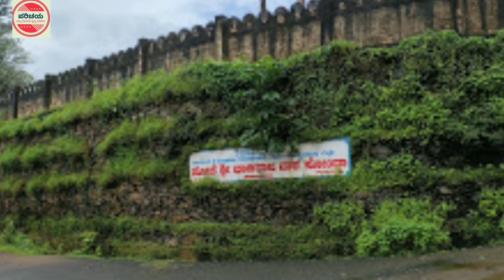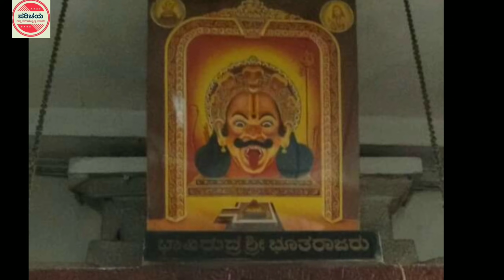Sonda | Sode | Sode Vadhiraja Mutt | ಸೋದೆ ಶ್ರೀ ವಾದಿರಾಜ ಮಠ | Sode Brahma Ratotsava | Shirasi | Sirsi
ಶ್ರೀ ಕ್ಷೇತ್ರ ಸೋದೆ ಶ್ರೀ ವಾದಿರಾಜ ಮಠದ ಸಂಪೂರ್ಣ ಪರಿಚಯ
ಸೋದೆಯ ಭೂತರಾಜರ ಗುಡಿ,ರಮಾ ತ್ರಿವಿಕ್ರಮ ದೇವಾಲಯ,ಧವಳಗಂಗಾ,ಸೋದೆ ರಥೋತ್ಸವ
All about Sode or sonda Sri vadiraja mutt,U.K district.
swadi Or sode Rama trivikrama temple, Sonda jatre, sode Rathotsava, sode Bhootarajaru